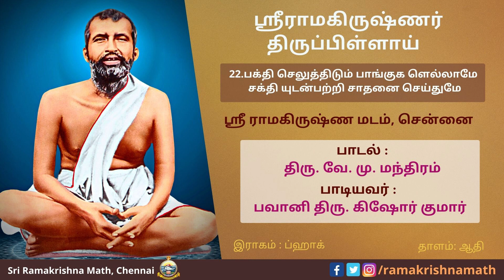ஸ்ரீராமகிருஷ்ணர் திருப்பிள்ளாய் - பாடல் 22 - பக்தி செலுத்திடும் பாங்குக ளெல்லாமே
பக்தி செலுத்திடும் பாங்குக ளெல்லாமே
சக்தி யுடன்பற்றி சாதனை செய்துமே
சக்திசிவ ராமன் கிருஷ்ணனுங் கண்டுமே!
பக்திப் பெருமை பகர்ந்தான் பரமனும்!
பக்தி பலவாய்ப் பயின்றிட்ட போழ்திலும்
முக்தி நிலையே முடிவாய்க் கிடைக்குமே!
சக்தி சிதறேல்நீர் சண்டையு மிட்டே! மெய்
பக்தியும் செய்திடப் பகர்ந்தனனே! பிள்ளாய்!